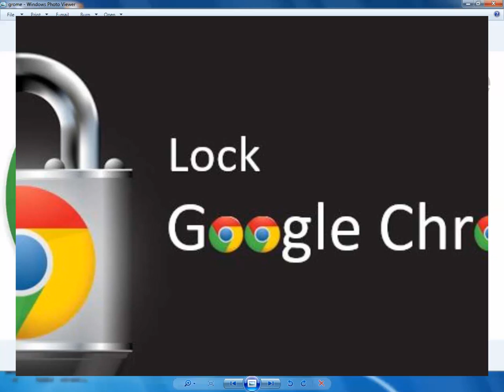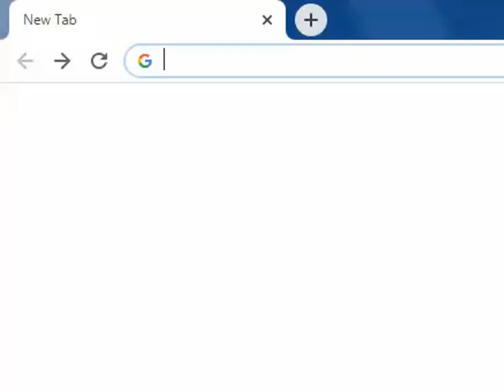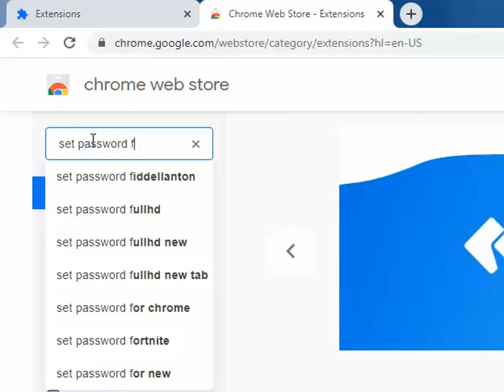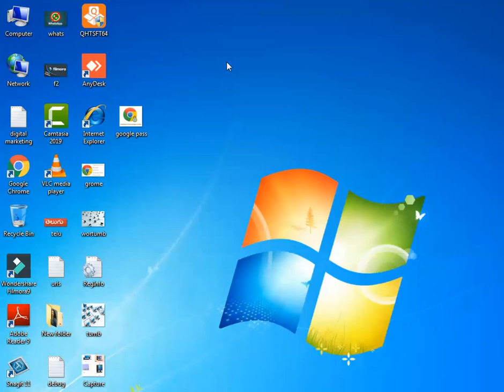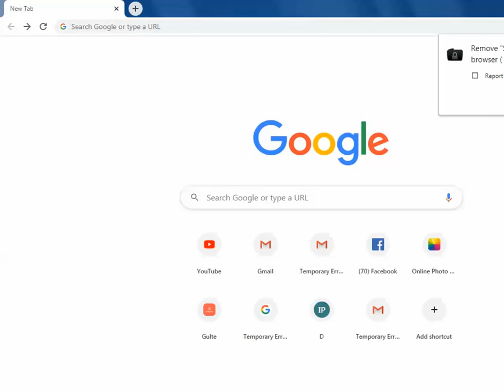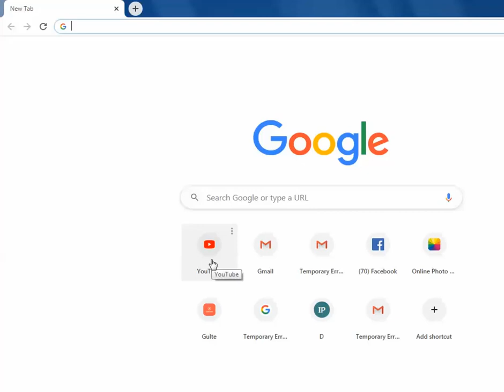how to set password to google without any software in telugu